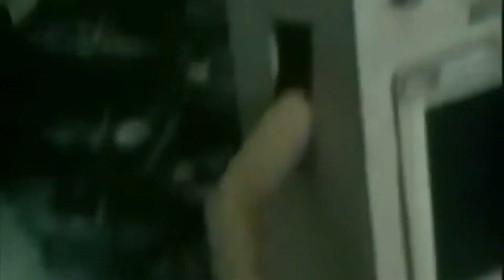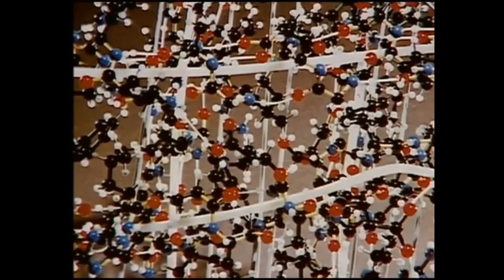LÉGUMAN - TÉLÉCHAT SAISON 1 - EP. 4-5-6-7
Salut la commu !

Aujourd'hui publication des émissions 4,5, 6 et 7 de la saison 1 de Téléchat ! Vous trouverez les épisodes précédents sur ma chaine ou ailleurs. A plus ;)